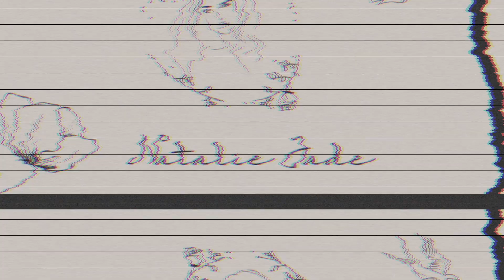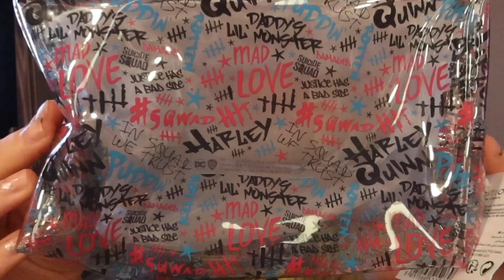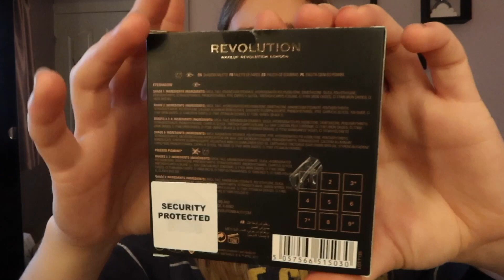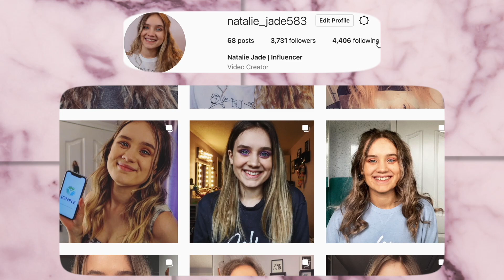REVOLUTION X DC BATMAN PALETTE SWATCHES FIRST IMPRESSIONS REVIEW | DC COLLECTION HARLEY, JOKER, ETC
Hey Angels,
If you are new to my channel, welcome! I post videos 3 times a week Tuesday, Thursday and on a Saturday.

Thanks guys xx

Sub count:2233